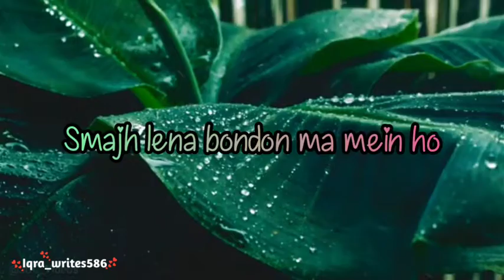barish✨|WhatsApp status video